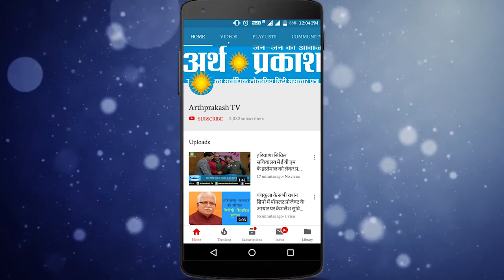Elections पंचकूला चुनावी दंगल : अर्थ प्रकाश ने जानी जनता की राय !!!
पंचकूला चुनावी दंगल :  अर्थ प्रकाश ने जानी जनता की राय !!!